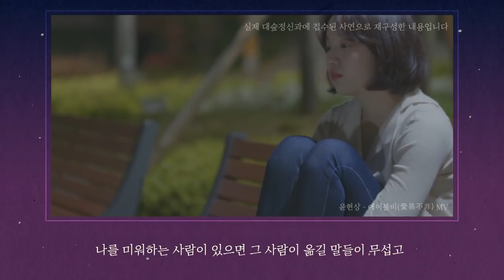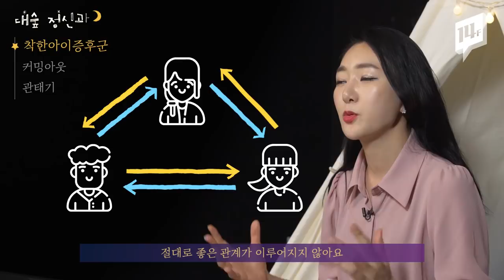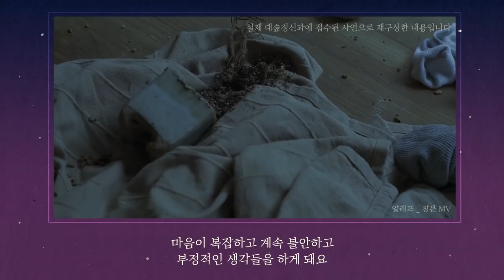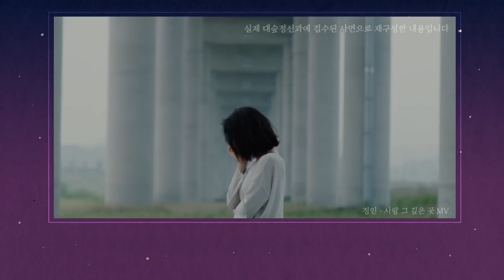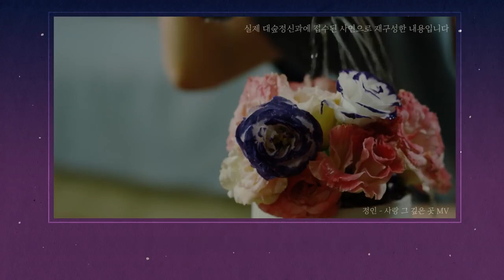소모적인 인간관계에 지쳐버린 당신에게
말 한마디에 상처받고 관계가 끊어지기도 하는 어려운 인간관계.
관계가 틀어지는 게 두려워 나를 숨긴 채 착하게만 대하고 있진 않은가요?
소모적인 인간관계에 지쳐가는 현대인들의 고민을 함께 들어봤습니다.